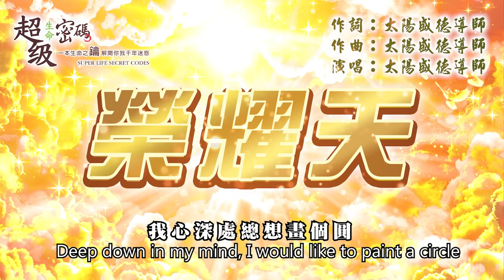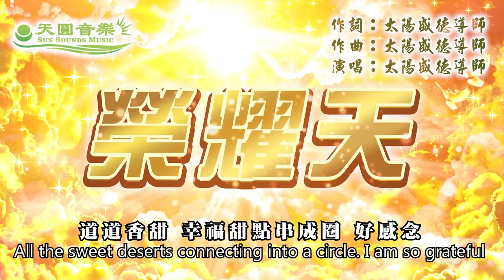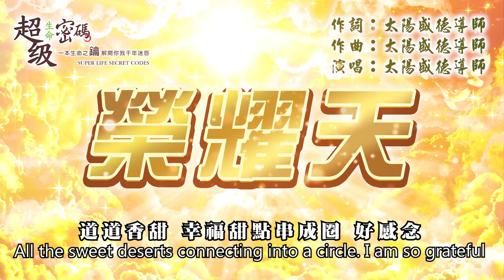〈榮耀天〉太陽盛德導師演唱版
《榮耀天》
HONOR THE UNIVERSE
作詞: 太陽盛德導師
LYRICS: MASTER TED SUN
作曲: 太陽盛德導師
COMPOSER: MASTER TED SUN
我心深處總想畫個圓
DEEP DOWN IN MY MIND, I WOULD LIKE TO PAINT A CIRCLE
把一切好事串個圓圓圈
TO CONNECT ALL THE GOOD THINGS ON TO THIS CIRCLE
任憑驚濤駭浪總成全
NO MATTER HOW MUCH CHALLENGE IS IN LIFE, ALWAYS REMAIN CONTENT
再把精彩榮耀歸於天
AND ALWAYS HONOR AND GIVE ALL THE CREDIT TO THE UNIVERSE
真情獻蒼天 撰詩篇
OFFER OUR GENUINE LOVE TO THE UNIVERSE
所有成就在在都是 源於天
ALL THE ACHIEVEMENTS IN LIFE COME FROM THE UNIVERSE
珍惜恩典 再雲彩滿天
CHERISH THE LOVE OF THE UNIVERSE, THERE WILL BE CLOUDS ALL OVER THE SKY
風範翩翩 愛的感恩要全面
LOVE AND GRATITUDE SHOULD BE APPLIED TO EVERYTHING
CHERISH LOVE, SO THERE WILL BE ABUNDANT LOVE
LOVE AND GRATITUDE SHALL BE APPLIED TO ALL THINGS
人生好籤 總要想到天
HAVING A GOOD LIFE, YOU MUST ALWAYS THINK ABOUT THE UNIVERSE
日夜好甜綿 好戲幕幕上演 總感恩天
ALWAYS BE GRATEFUL TO THE UNIVERSE FOR BRINGING SWEET AND GOOD THINGS TO YOUR LIFE DAY AND NIGHT
自然香鮮 盡心勤揉麵
KNEADING THE DOUGH WITH LOVE BRINGS A NATURAL AROMA
道道香甜 幸福甜點串成圈 好感念
ALL THE SWEET DESERTS CONNECTING INTO A CIRCLE. I AM SO GRATEFUL!
次次努力不懈不間
NEVER STOP WORKING HARD
我歌我泣 只願 榮耀天
MY BLOOD, SWEAT, AND TEARS ARE TO HONOR THE UNIVERSE
ALWAYS BE GRATEFUL TO THE UNIVERSE FOR BRINGING SWEET AND GOOD THINGS TO OUR LIFE DAY AND NIGHT
我歌我泣 只願榮耀天 榮耀天
MY BLOOD, SWEAT, AND TEARS ARE TO HONOR THE UNIVERSE. HONOR THE UNIVERSE